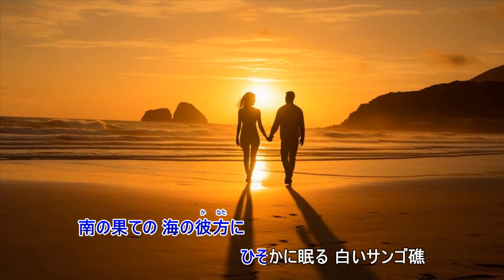白いサンゴ礁（伴奏打ちこみと尺八です）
作詞　阿久悠　　　作曲　村井邦彦